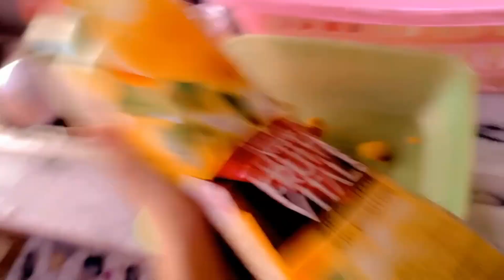Akhir bana he liya 🍲🤤| yeh Q hojata he ganda 😡ramzanroutine @iqrafaizaniqra kay sath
IQRA Faizan Iqra vlog
Iqra vlog
first vlog
my first vlog in youtube
my vlog
Desi vlog
my vlog video
Pakistani vlog
IQRA Faizan vlog
IQRA vlog
Faizan vlog